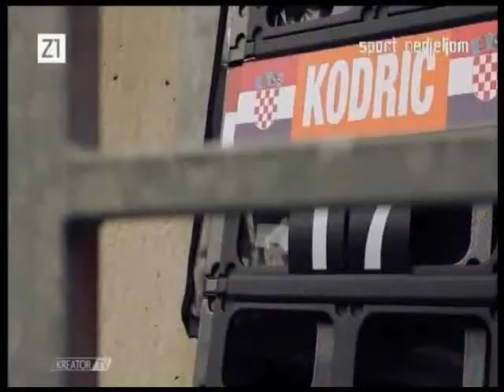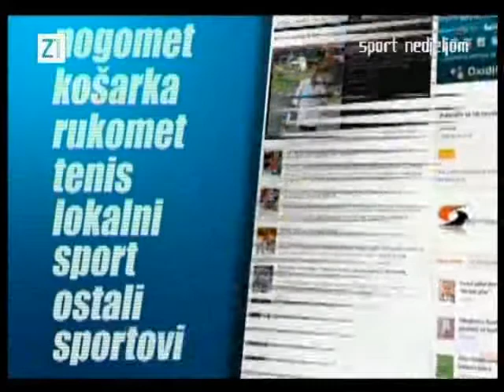Martin Kodric nas najbolji vozac formule 2